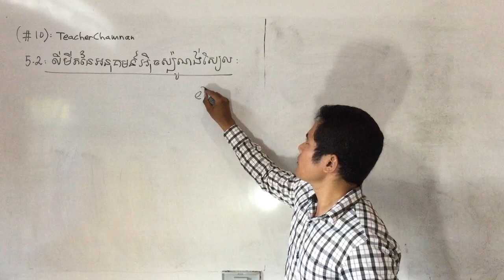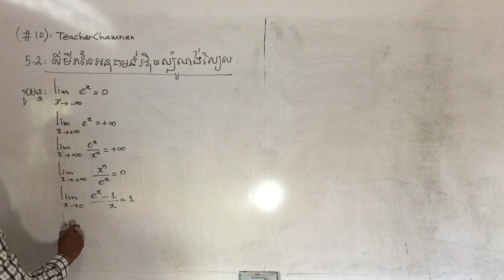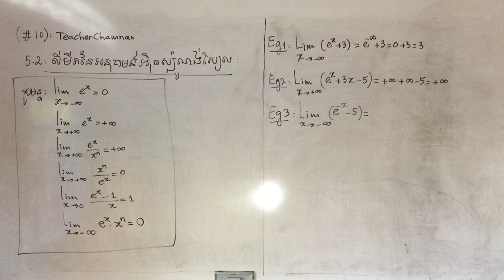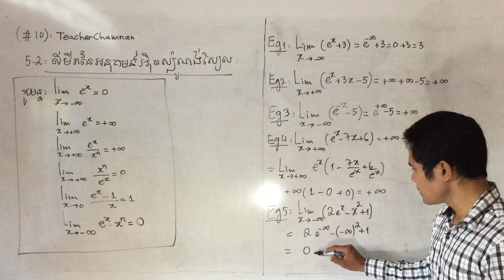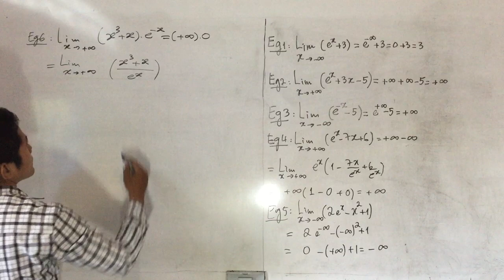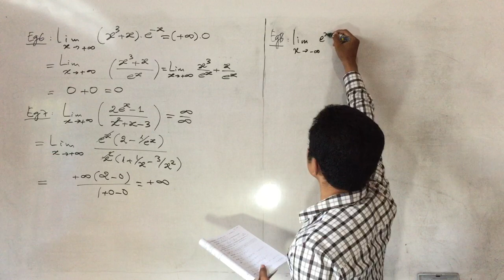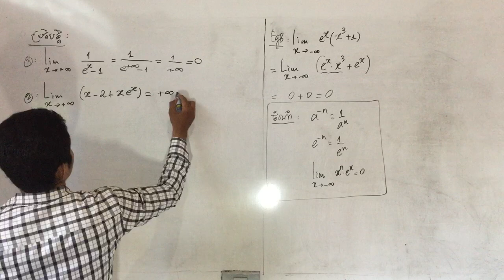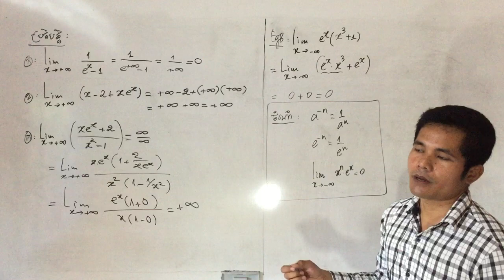លីមីត| លីមីតនៃអនុគមន៍អ៊ិចស្ប៉ូណង់ស្យែល (ងាយយល់ ) (#10) Limit Calculus of Exponential Functions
វគ្គសិក្សាគណិតវិទ្យាតាម Online ដោយ Free ចំនួន 3 ម៉ោងសិក្សា
វគ្គសិក្សាគណិតវិទ្យាតាម online (E-Learning) ត្រៀមប្រលងបាក់ឌុប និងប្រលងនានា
1. តើប្អូនៗ សិស្សានុសិស្សទាំងអស់ កំពុងតែរៀនគណិតវិទ្យា តែរៀនហើយមិនសូវចេះ និងមិនសូវយល់ច្បាស់លាស់មែនដែរ ឬទេ?
2. តើប្អូនៗទាំងអស់កំពុងតែស្វែងរកការរៀន បំប៉នគណិតវិទ្យាតាមអនឡាញ (Online) តែមិនដឹងទៅរកនៅទីណាមែនដែរ ឬទេ?
3. តើប្អូនៗ មានដែលធ្លាប់គិតទេ ថាការ
រៀនគណិតវិទ្យា ឱ្យបានពូកែ និងច្បាស់លាស់ អាចជួយឱ្យប្អូនៗ អាចបន្តរៀននូវមហាវិទ្យាល័យ និងផ្នែកឧត្តមសិក្សា បានងាយស្រួលយ៉ាង
ដូចម្តេចខ្លះ?
4. តើការសិក្សាគណិតវិទ្យារបស់ ប្អូនៗ កំពុងតែត្រូវ ការប្រឹក្សាយោបល់ ពីអ្នកដែល ជំនាញ និងមានបទពិសោធន៍ដែររឺទេ?
5. តើប្អូនៗ កំពុងចង់បានការបង្រៀន និងរៀន មេរៀន និងអនុវត្តន៍លំហាត់ចំគោលដៅ
ក្នុងការត្រៀមប្រលងនានាដែរ ឬទេ?
***សិក្សាជាមួយលោកគ្រូ ចំណាន (Teacher Chamnan) គឺអាចដោះស្រាយបញ្ហានេះបាន។
I. តើ ប្អូនៗនឹងរៀនពីអ្វីខ្លះ? (What Will you Study?)
- រៀនមេរៀនគណិតវិទ្យាត្រៀមប្រលងបាក់ឌុប (គណិតវិទ្យា ថ្នាក់ទី 12)
- រៀនអនុវត្តលំហាត់គណិតវិទ្យាទាក់ទងខ្លឹមសារមេរៀន
- រៀន ដោយមានកិច្ចការផ្ទះគណិតវិទ្យាជាប្រចាំថ្ងៃ និងកំណែជាប្រចាំថ្ងៃ
- រៀន ដោយមានកិច្ចការប្រចាំសប្តាហ៍ និងកំណែ
- រៀនដោយមានការធ្វើ តេស្តសមត្ថភាពសិស្ស ជាប្រចាំខែ
- រៀន ពីវេបសាយសំខាន់ៗ ក្នុងការសិក្សាគណិតវិទ្យាឱ្យកាន់តែច្បាស់លាស់ និងសមហេតុផល
- រៀន ពីវិញ្ញាសាប្រលងបាក់ឌុបឆ្នាំមុនៗ ទាំងអស់ ដើម្បីបានជាគំរូ ងាយស្រួលប្រលងជាប់ (សម្រាប់សិស្សត្រៀមបាក់ឌុប)
- រៀន ពីវិញ្ញាសាប្រលងគ្រូឆ្នាំមុនៗ ទាំងអស់ ដើម្បីបានជាគំរូ ងាយស្រួលប្រលងជាប់ (សម្រាប់សិស្សត្រៀមគ្រូ)
- រៀន ពីវិញ្ញាសាប្រលងអាហារូបករណ៍ឆ្នាំមុនៗ ទាំងអស់ ដើម្បីបានជាគំរូ ងាយស្រួលប្រលងជាប់ (សម្រាប់សិស្សត្រៀមប្រលងអាហារូបករណ៍)
- រៀន ពីវិញ្ញាសាប្រលងគ្រប់ប្រភេទឆ្នាំមុនៗ ទាំងអស់ ដើម្បីបានជាគំរូ ងាយស្រួលប្រលងជាប់ (សម្រាប់សិស្សត្រៀមប្រលងគ្រប់ប្រភេទ)
II. តម្រូវការ
-អ្នកដែល មិនធ្លាប់រៀន គណិតវិទ្យា ពីមុនមកសោះ ក៏អាចរៀនវគ្គនេះបានដែរ ព្រោះថាវគ្គនេះ រៀបចំឡើងដើម្បីបងប្អូនដែលចង់រៀន មូលដ្ឋានគណិតវិទ្យានេះឯង!
តែ ប្អូនៗដែលចូល រៀន ត្រូវចេះប្រើទូរស័ព្ទ Smart Phone មាន SamSung Iphone OPPO …… ឬកុំព្យូទ័រ IPad ខ្លះៗ ព្រោះក្នុងវគ្គនេះ ខ្ញុំនឹងបង្រៀន ប្អូនៗ លើឧបករណ៍ទាំងនេះ។
III. ប្រធានបទដ៏សំខាន់ៗក្នុងវគ្គនេះ:
-អនុគមន៍ អ៊ិចស្ប៉ូណង់ស្យែល លោការីត ត្រីកោណមាត្រ (Exponential, Logarithmic, Trigonometry Functions)
-លីមីត ដេរីវេ នៃអនុគមន៍ (Limit and Derivative of function)
-អាំងតេក្រាលមិនកំណត់ និងកំណត់ (Infinite and Definite Integral of the Functions)
-ឌីផេរ៉ង់ស្យែល ( Differentiation )
-វ៉ិចទ័រក្នុងលំហ (Vector in space )
-ចំនួនកុំផ្លិច (Complex Number )
-ប្រូបាប
IV. តើអ្នកណាខ្លះគួរចូលរួមក្នុងវគ្គនេះ
- សិស្សត្រៀមថ្នាក់ទី ១២ (ត្រៀមប្រលងបាក់ឌុប)
- សិស្សត្រៀមប្រលងគ្រូ ត្រៀមប្រលងការងាររដ្ឋ
- សិស្សត្រៀមប្រលងចូលរៀនមហាវិទ្យាល័យ
- ប្អូនៗ ដែលចង់ចេះគណិតវិទ្យាសម្រាប់ទុកបង្រៀន សមាជិកគ្រួសារ និងសាច់ញាតិ
- អ្នកប្រកបរបររកស៊ីទូទៅ (ព្រោះពួកគាត់ ចង់ចេះគណិតវិទ្យា ដើម្បីមានភាពច្បាសលាស់ក្នុងការទូទាត់ សាច់ប្រាក់ និងការគណនាទូទៅ
- ប្អូនៗ ដែលស្រឡាញ់ មុខវិជ្ជាគណិតវិទ្យា និងចង់សិក្សាទុកត្រៀមប្រលងនានា
-ប្អូនៗ ថ្នាក់ទី ១០ ១១ ក៏អាចរៀនបានដែរ ព្រោះអាចរៀន ច្រើនដងគឺជាការសិក្សាដ៏ល្អ និងជោគជ័យ
-និងអ្នកពាក់ព័ន្ធផ្សេងៗទៀត.
V. តើហេតុអ្វី បានជាប្អូនៗ នឹងជ្រើសរើស ការបង្រៀន តាម Online ជាមួយលោកគ្រូ ចំណាន ដើម្បីចេះច្បាស់លាស់ មុខវិជ្ជា គណិតវិទ្យា មានសារសំខាន់?
-ដើម្បីបានពិន្ទុល្អ ពេលប្រលងបាក់ឌុប
-ដើម្បីយកចំណេះដឹងផ្នែកគណិតវិទ្យា ទៅប្រកួតប្រជែងការងារ និងក្នុងជីវភាពរស់នៅប្រចាំថ្ងៃ
-គុណវុឌ្ឍិន៍គ្រូ សញ្ញាបត្រ អនុបណ្ឌិតផ្នែកគណិតវិទ្យា
-គ្រូមានបទពិសោធន៍ បង្រៀនគណិតវិទ្យា ជាង ១០ឆ្នាំ
-មានម៉ោងច្រើនអាចជួយសម្រួលការសិក្សារបស់ ប្អូនៗបាន
-នៅផ្ទះក៏អាចរៀនបាន
-ចំនេញពេលវេលា
-មិនបារម្ភ លើការបើកបរលើដងផ្លូវ
-មានសុវត្ថិភាពខ្ពស់ (ជាពិសេសសម្រាប់នារីៗ)
-ផ្តល់ភាពងាយស្រួល ពេលយប់ព្រលប់ មិនមានការបារម្ភ
-មាន Internet ល្មមៗ ក៏អាចរៀនបាន ព្រោះកម្មវិធី ដែល រៀន ត្រូវការ Internet តិចក៏អាចរៀនបាន
-តម្លៃសិក្សាសមរម្យ 50$/1 ខែ
-មានច្រើនម៉ោងអាចជ្រើសរើសបាន
-បង្រៀន មាន វេណ ច័ន្ទ ដល់ សុក្រ និងសៅរ៍-អាទិត្យ
-បង្រៀន ១ សប្តាហ៍ 5 ម៉ោងសិក្សា
-មានកម្មវិធីសិក្សា រៀនច្បាស់លាស់
-មានផែនការ បង្រៀន
-ឯកសារចែកជូនដោយឥតគិតថ្លៃ